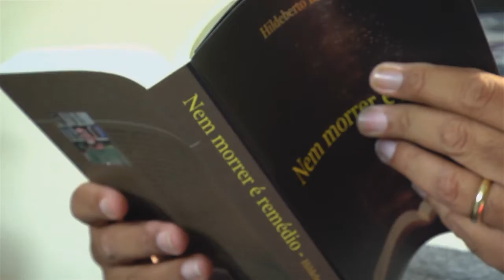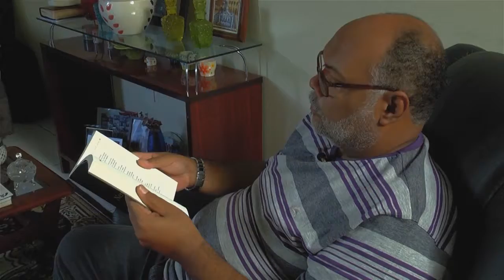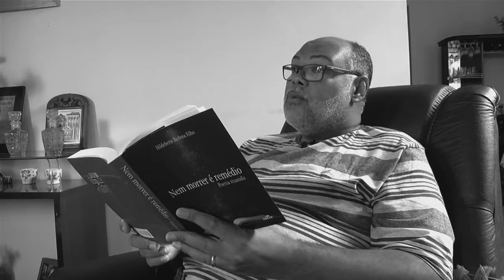Dica de leitura prof. José Mário - Nem morrer é remédio